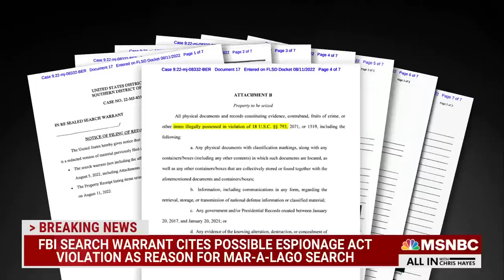‘Extraordinary Day:’ Raskin On House Passing Historic Climate, Health Bill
Rep. Jamie Raskin on House Democrats passing the Inflation Reduction Act: “It’s amazing, and needless to say it was done on a totally party line basis because no Republicans would come over to support it.”